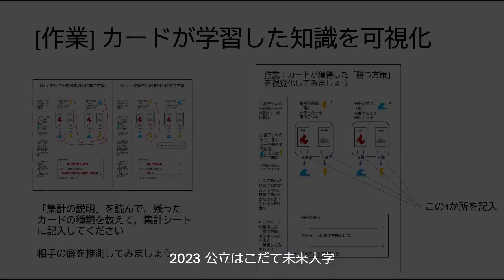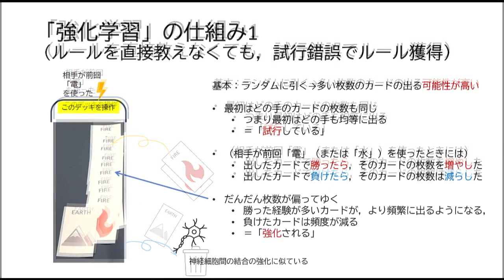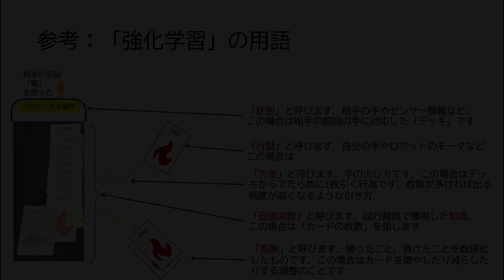(JAPANESE) コンピュータを使わない強化学習の体験（その2：解説編） (2023-09)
(JAPANESE VERSION) AI技術の一つ「強化学習」を2名一組で体験する演習（その１）の解説編です．その1（演習編）は以下のURLです．

解説編用のシートや詳しい説明は，以下のURLのPDFをダウンロードしてください．

記録シート（A4）両面X1または片面X2

記録シートの記入説明（A4）両面X1または片面X2

（高校生を対象とした未来大模擬講義用に用意しました）

※注意：この演習はカードを使ったわかりやすい手順で自分で操作して体験することを目的としているため，報酬を過去の状態行動の系列に分配して経験を強化する仕組みなど，強化学習のいくつか重要な仕組みについては，手順及び解説を省略しています．ご了承ください．